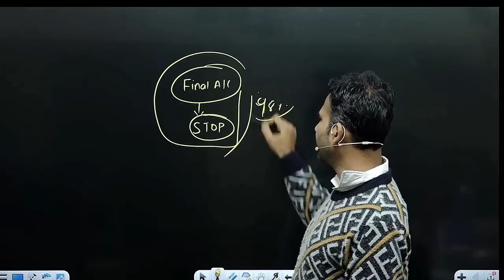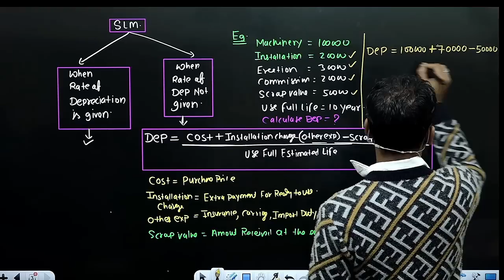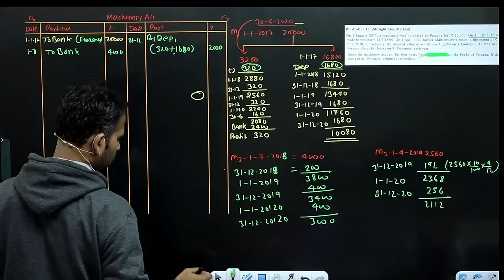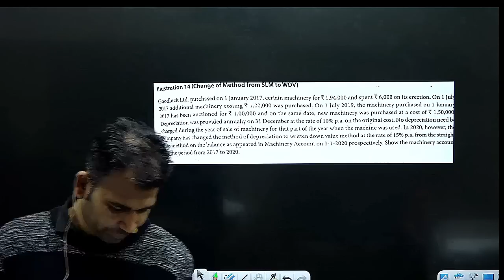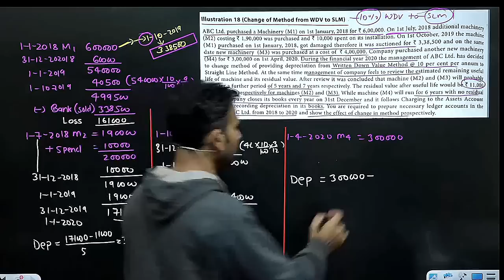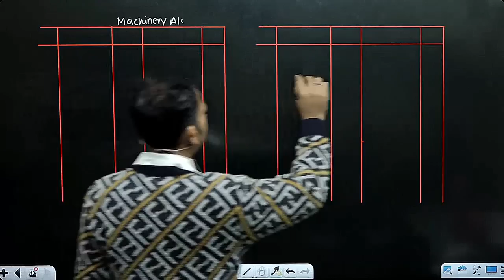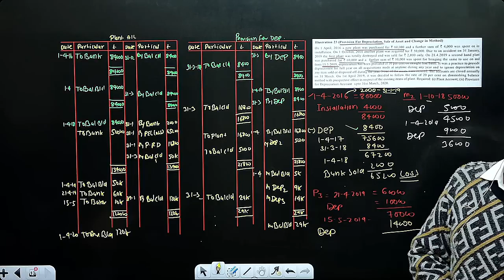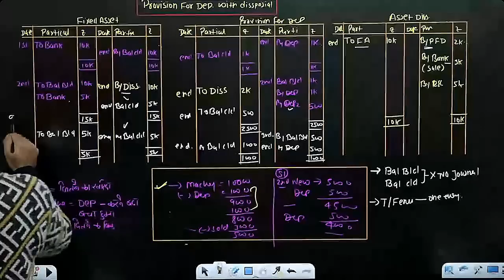financial account for b.com / depreciation / b.com class / bcom class / property plant and equipment